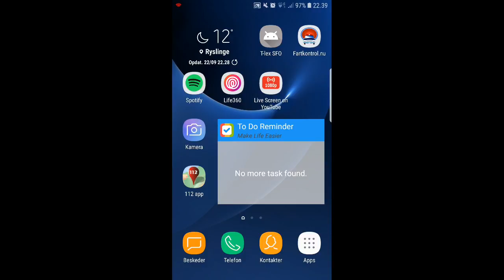Livestream for Jan Rasmussen